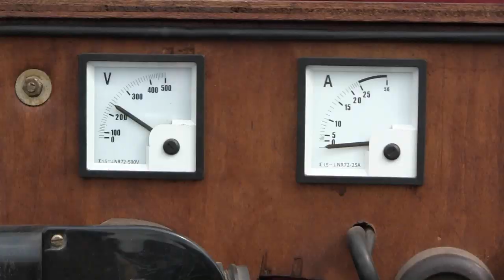Brons motorenshow Appingedam 2014 (deel 2/3)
Beelden en geluiden van de jaarlijkse motorenshow in de oude Bronsfabriek te Appingedam. In het tweede deel meer producten van de gastheer Brons.
Sounds and sights at the annual engine show in Appingedam. Amongst others some Brons engines that were built here.